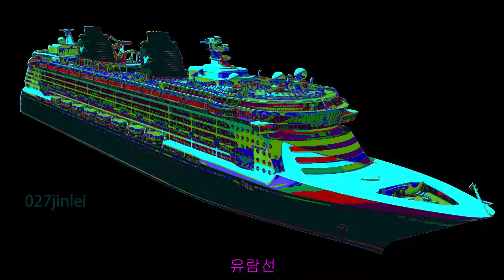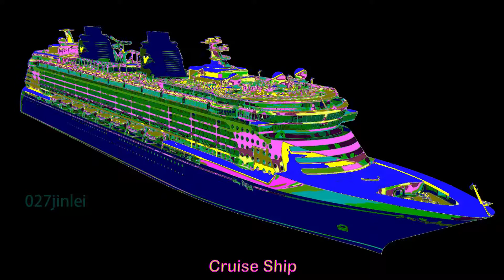Cruise Ship 유람선